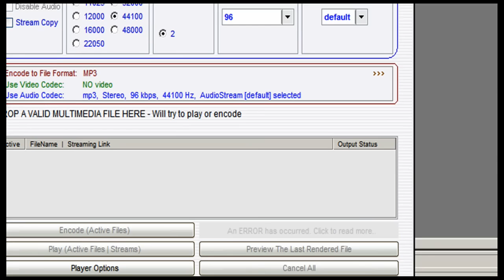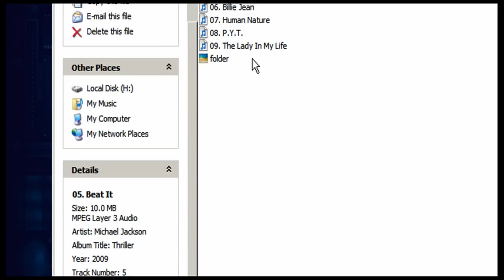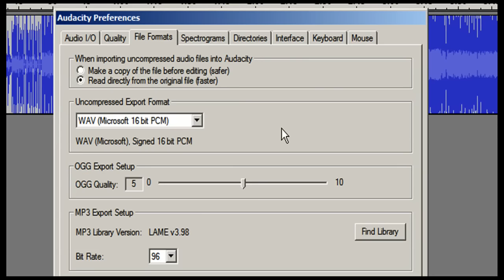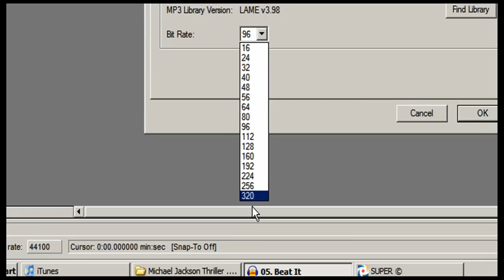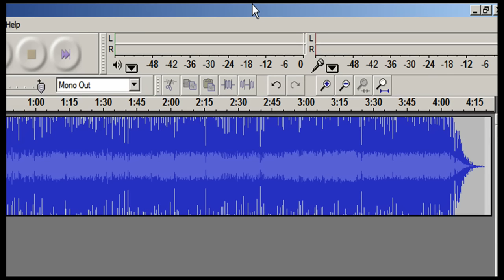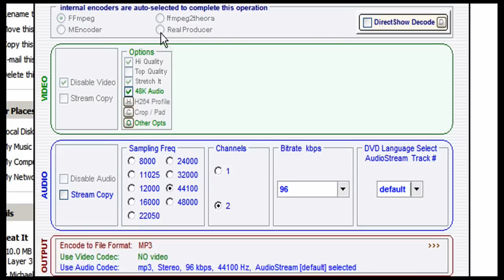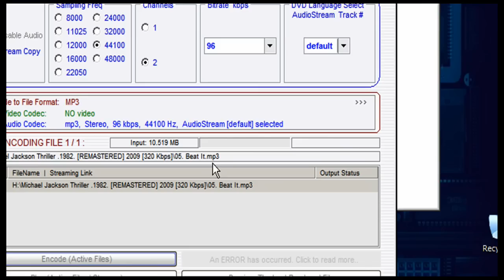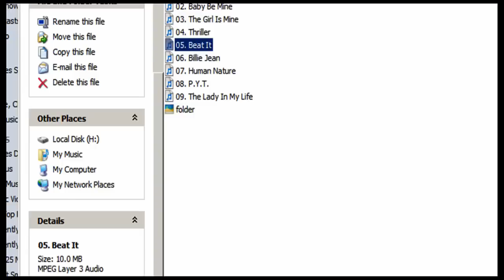Save Your Precious Space: How to Make the Size of a Song Smaller (HD)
It'll save space on your mp3 player so that you can download and put more songs in it! This tweak is great for iPod shuffles and MP3 storage devices with less than 2GB space.